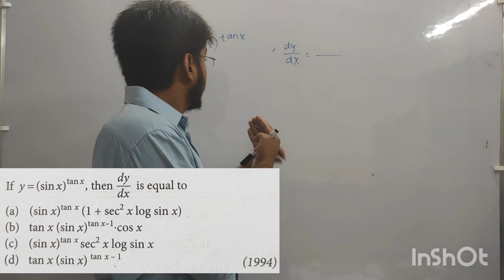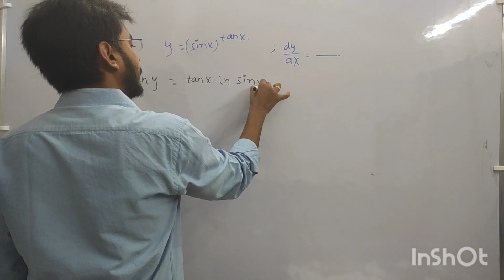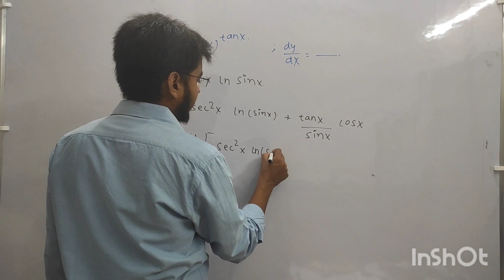JEE ADV PYQ: DIFFERENTIATION